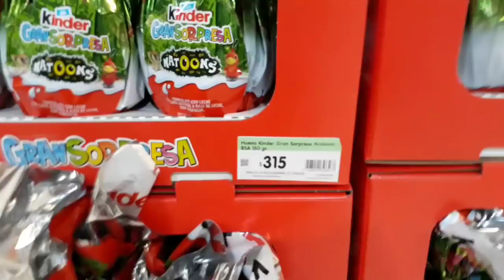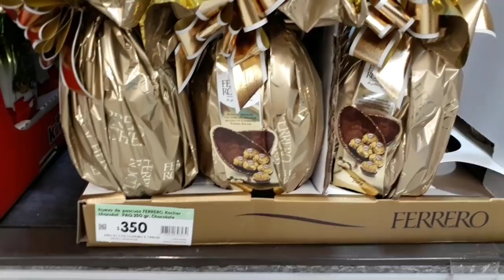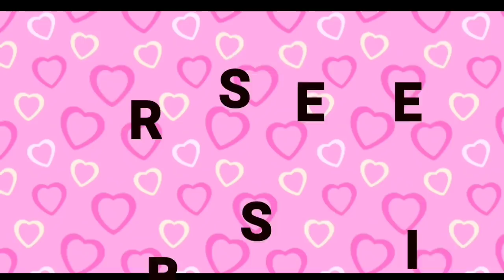VLOG 26/JUMBO P.BROWN/MORO VLOGS💕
PRODUCCION : MORO LOVE💕

HOLA MIS LOVES COMO ESTAN? ESPERO QUE MUY BIEN COMO YO😊 HOY LES COMPARTO OTRA SALIDA  Y ESTA VEZ ES JUNTO A MIS AMIGAS JESS Y MELISA 💕 DEL CUAL MELI VINO HASTA JUMBO JUNTO A SU NOVIO ELY PARA ACERCARNOS UNOS REGALITOS QUE NOS TRAJO DE SU VIAJE A ORLANDO😍😍GRACIAS MELI❤❤❤
ESPERO QUE LES GUSTE Y ME REGALEN SU LIKE ASI SE QUE LES GUSTO Y  AYUDENME COMPARTIENDO CON SUS AMIGUITOS😙 SI SOS NUEVO/A NO OLVIDES SUSCRIBIRTE PARA FORMAR PARTE DE ESTA LINDA FAMILIA DE LOVES💕.